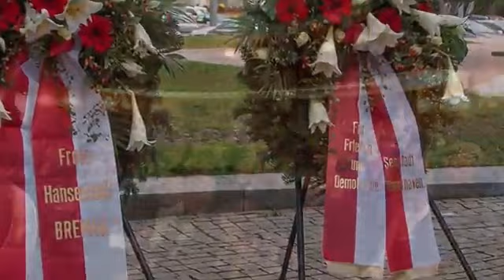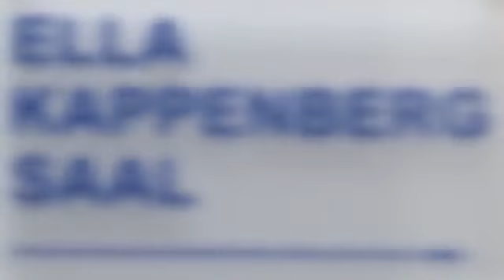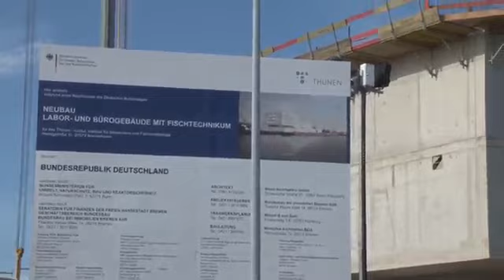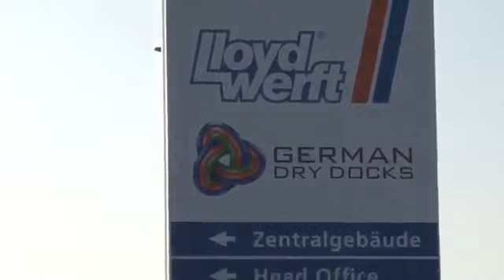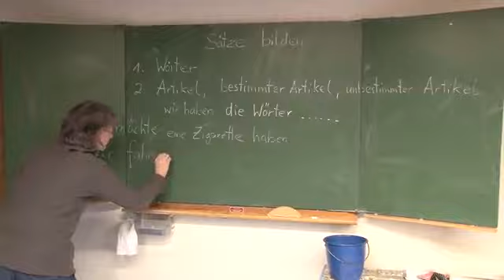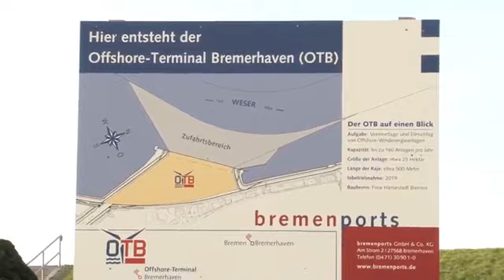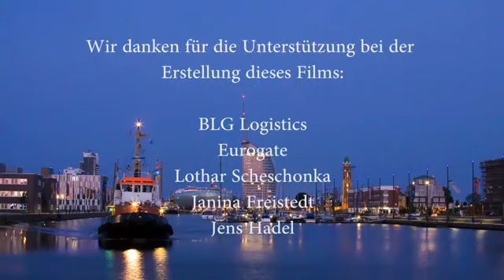Neujahrsempfang 2016 der Stadt Bremerhaven - Rückblick auf das Jahr 2015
Ein emotionaler Imagefilm, der das ereignisreiche Sail-Jahr 2015 aus Sicht der Stadt Revue passieren läßt.